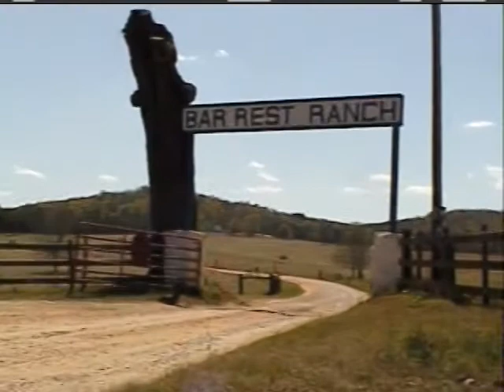"3 DOES & A BUCK GROUP" GOOD SHEPERD THERAPEUTIC CENTER 2004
AHPHA 2004